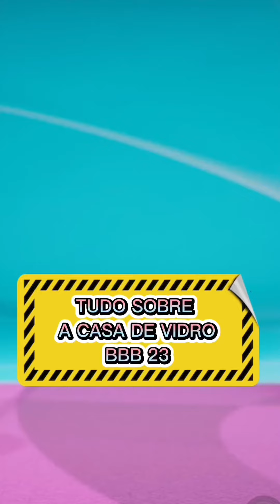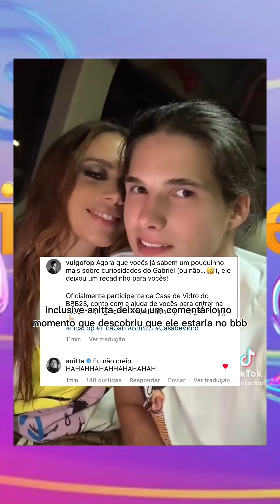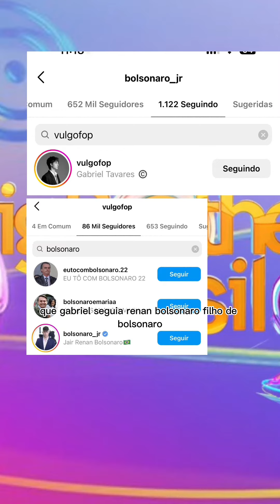BBB 23 | CASA DE VIDRO DIA 1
PRIMEIRO DIA CASA DE VIDRO: Hoje, foi um dia de muitas polêmicas na estreia da casa de vidro do BBB23, confiram o meu resumo e deixem nos comentários o que acharam da estreia.